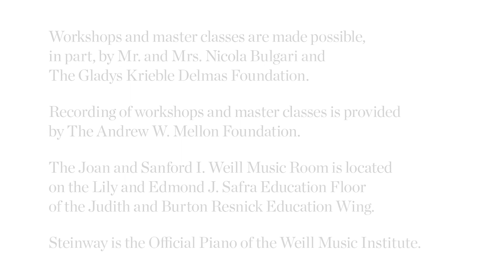Richard Goode Master Class: Debussy “Ondine” from Préludes, Book II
Pianist Richard Goode coaches Leslie Cain on Claude Debussy’s “Ondine” from Préludes, Book II, in the Resnick Education Wing as part of Carnegie Hall’s Workshop and Master Class series.

for more workshop videos.

Richard Goode has been hailed for music-making of tremendous emotional power, depth and expressiveness, and has been acknowledged worldwide as one of today’s leading interpreters of Classical and Romantic music. In regular performances with the major orchestras, recitals in the world’s music capitals, and through his extensive and acclaimed Nonesuch recordings, he has won a large and devoted following.